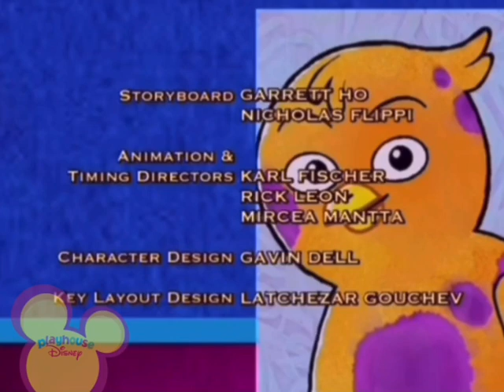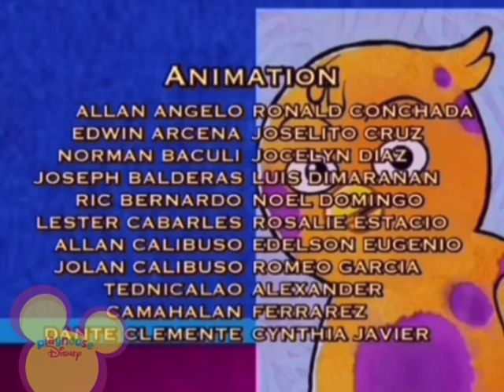Disney’s Ler-Kellys Double Bill The Tapestry of Chart & The Living Legend